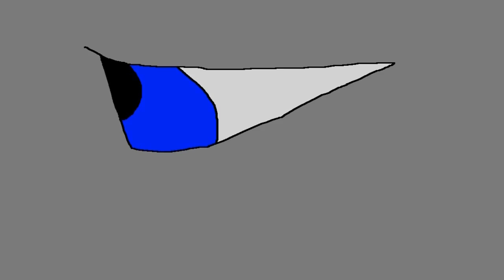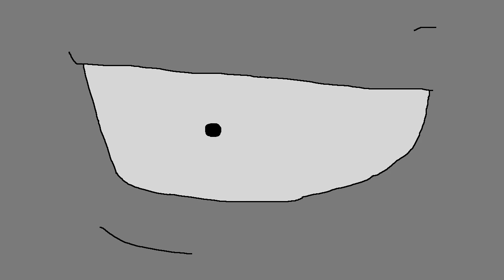*OLD DRAFT* ωσℓf ѕσиg ραят 3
THIS IS OLD! I'm leaving it on youtube for your enjoyment and so that you can watch my progress if you please :) I'm not looking for critique because this is a DRAFT
~TK

▽ Attention Future Animators!!! ▽
Do not go to college to learn animation. Great animators are self-motivated and self-motivation garners success with or without a 4 year degree.  This course contains over 50 hours of animation lessons I recommend for passionate people pursuing animation

Tablet I Use
Tablet I Recommend